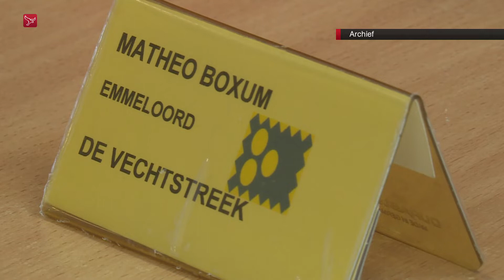Matheo Boxum plukt vruchten van talentenstatus NOC/NSF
Damtalent Matheo Boxum uit Emmeloord vindt dat hij dit jaar veel beter is gaan spelen doordat hij nu meer ondersteuning krijgt. Boxum heeft sinds dit jaar de Nationale Talenten status van NOC/NSF.